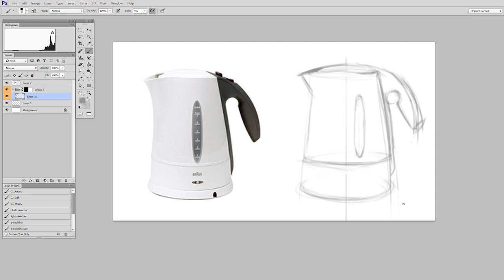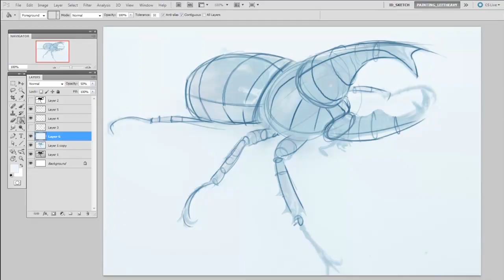Let's Paint a Kettle (1/3)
This process demonstration starts at the very beginning:  the sketch.  It's common to start paintings and studies with a strong under-drawing, though you might not know how to approach it in Photoshop.